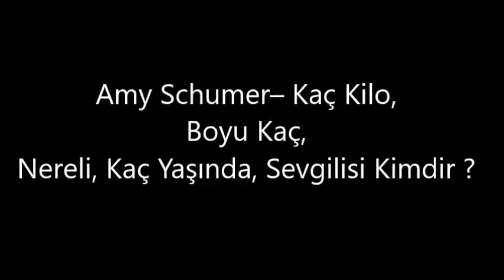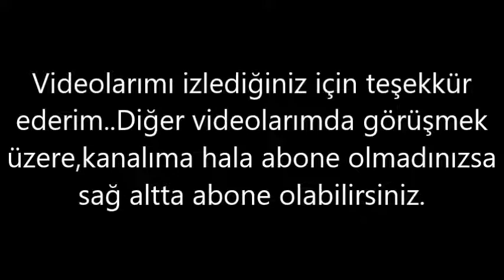Amy Schumer– Kaç Kilo, Boyu Kaç, Nereli, Kaç Yaşında, Sevgilisi Kimdir ?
Amy Beth Schumer (1. Haziran 1981 yılında New York )Manhattan da doğdu.Sandra ve Gordon Schumer kızı olarak dünya'ya geldi.